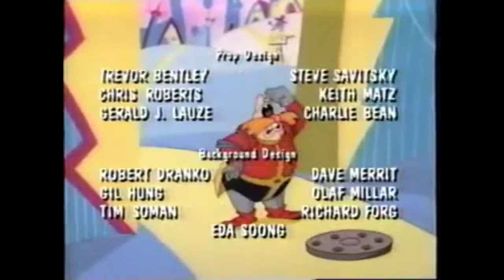a street shark youtube poop that not shark shark ytp due to it being april fools day